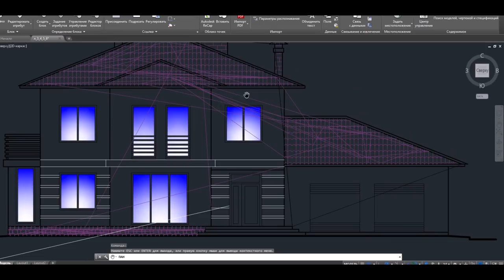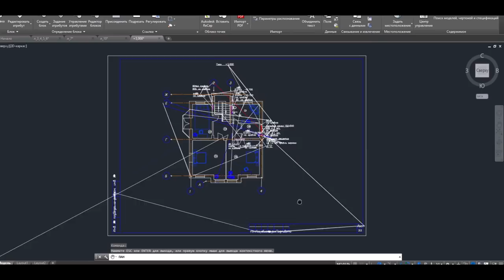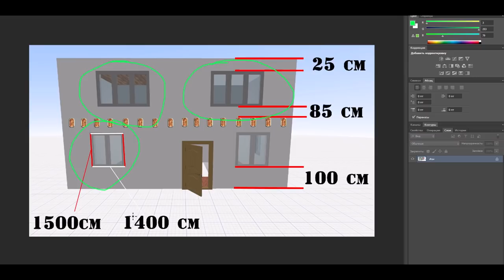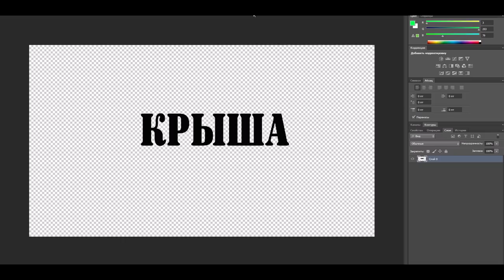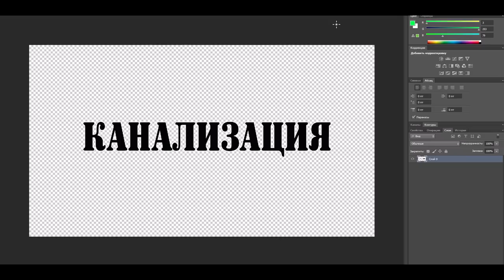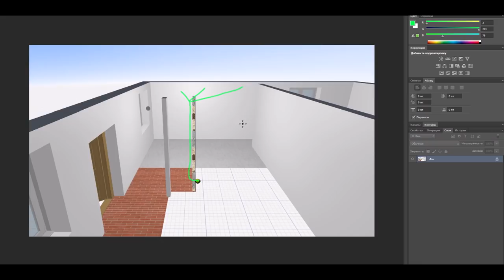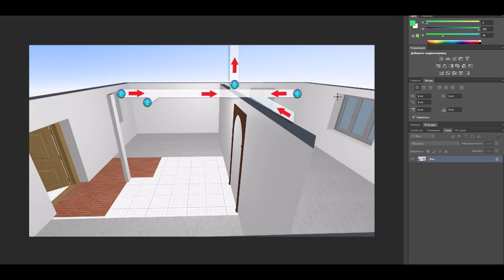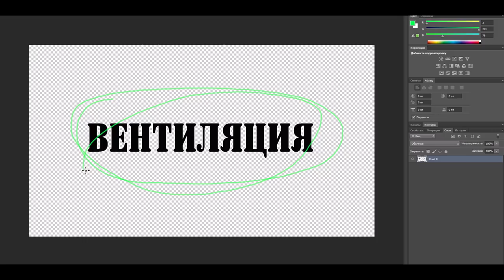💪 ПРОЕКТ ДОМА из ГАЗОБЕТОНА 10*10 и ДА, можно скачать :)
Привет ДРУЗЬЯ! 👋 Сегодня я расскажу как немного про план и проект дома.
Скачивайте, редактируйте и стройте! 👍

🤝 ДРУГ помоги маленькому каналу 🤝
1️⃣ Поставь любой палец 👍👎 видеоролику
2️⃣ Напиши комментарий 💬 под видео
3️⃣ Отправь видео 📩 друзьям через соц. сети 🗣️
4️⃣ Посмотри остальные видео 🎥 на канале.
🎗️ Каждый шаг делает канал лучше! Спасибо!🤝